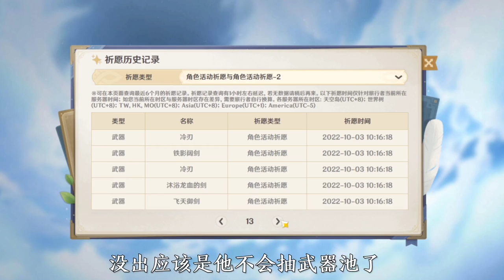原神：36级萌新，三把金色武器，原石拿去抽常驻了【剑九游戏解说】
原神 原石 须弥# 请注意，本视频完全符合YouTube社区准则，没有任何违规行为。